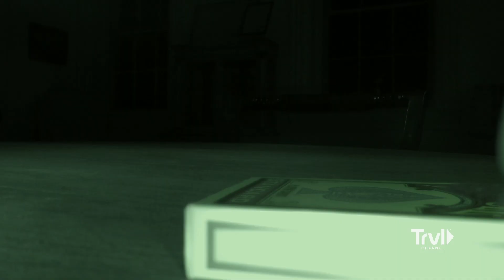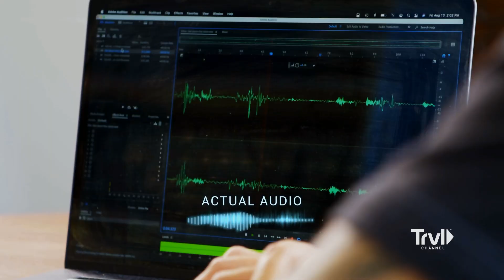Male Apparition Calls Jason Hawes By Name | Ghost Hunters | Travel Channel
TAPS heads to Bourbon Country in Kentucky to investigate a 19th century tavern and stagecoach stop where nine people died over a 50-year span. The tragedies that occurred on or near this property, could now be behind the frightening paranormal occurrences that volunteers and visitors have witnessed. Shadow figures and menacing voices telling them to "get out" are just a few of the many unnerving experiences. Now that the town is getting ready to reopen the building to the public, the mayor wants to be sure that any spirits still lingering in the building aren't looking for their next victim.

Renowned TAPS team members Jason Hawes, Steve Gonsalves and Dave Tango, along with Shari DeBenedetti, reunite to revisit their most chilling cases and investigate disturbing new hauntings. Armed with state-of-the-art technology, their proven methodology and special guest investigators, TAPS tackles disturbing paranormal activity head-on, leaving no stone unturned to reach the dead among the living.